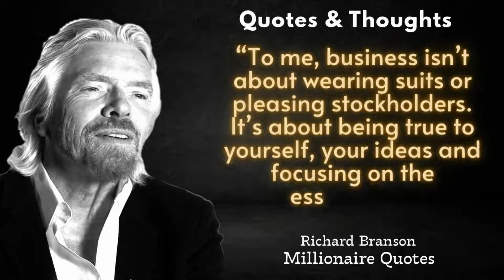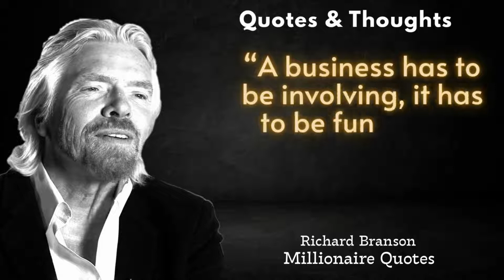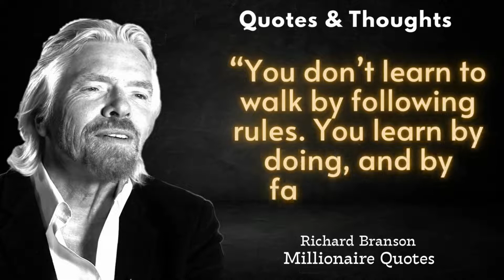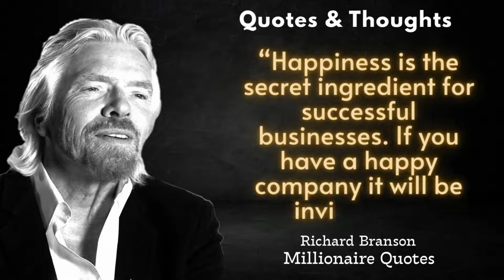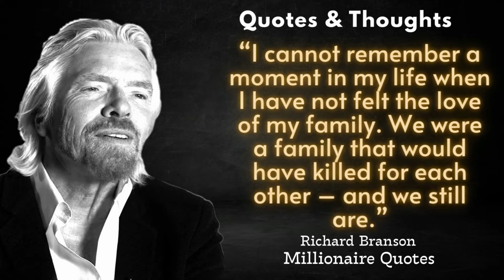How to Become a Millionaire | Richard Branson Quotes | Quotes & Thoughts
How to Become a Millionaire,  Quotes by Richard Branson.

Who is  Richard Branson:
Sir Richard Charles Nicholas Branson (born 18 July 1950)[2] is a British billionaire, entrepreneur, and business magnate.[3][4][5] In the 1970s he founded the Virgin Group, which today controls more than 400 companies in various fields.[6]

IN This Video, Few Tips and Quotes how to become a Millionaire.

listen to this before you workout, Motivational Workout Speech

We give new life to notorious words that were said through the centuries.
Let our channel be an indefatigable source of wisdom, to which you can come back at any given moment.

 We hope you enjoyed this Quotes, alot of work has been put into it.
Thanks!